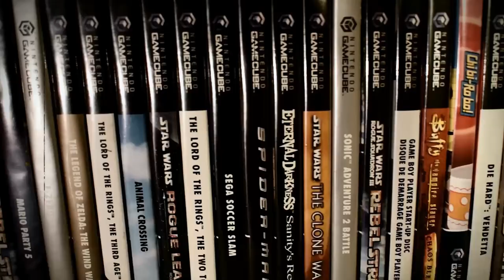Playing some Street Fighter 2 Turbo with my daughter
My daughter Niamh is back to play some retro video games, today's game of choice is Super Street Fighter 2 on the Super Nintendo. You can find Niamh's art account on instagram at fayalluredraws